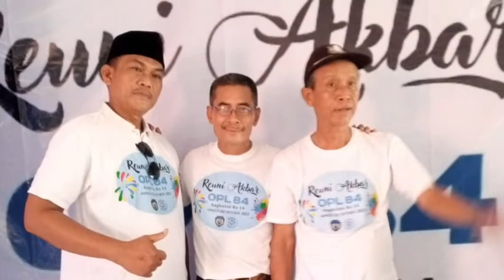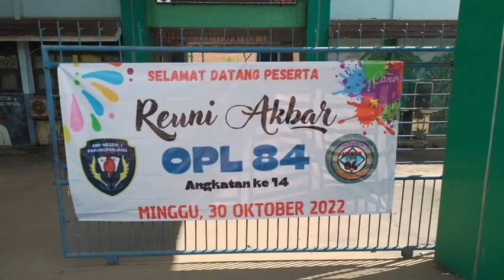VIRAL... !!! KECERIAAN REUNI OPL 14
KECERIAAN REUNI OPL 14  @parungpanjangcreator

Foto dibuang sayang... Yuk lihat...